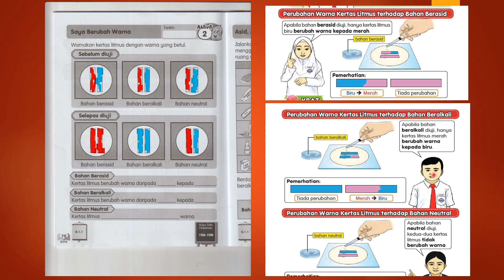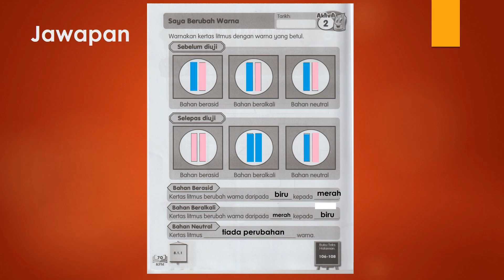Jawapan Buku Aktiviti Sains Tahun 3 Mukasurat 70